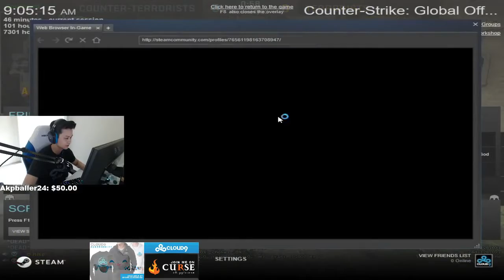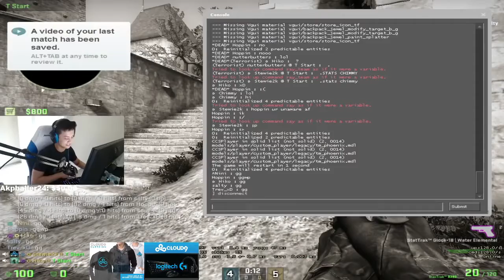#27 STEWIE2K PLAYS ESEA PUG ON COBBLESTONE FT Hiko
xxxxxx